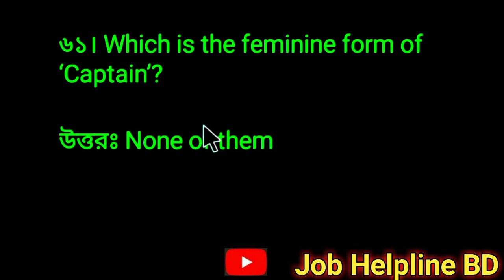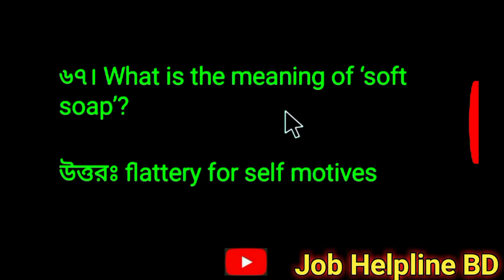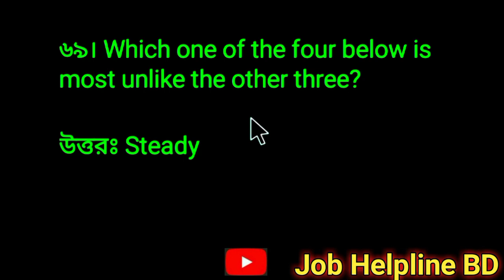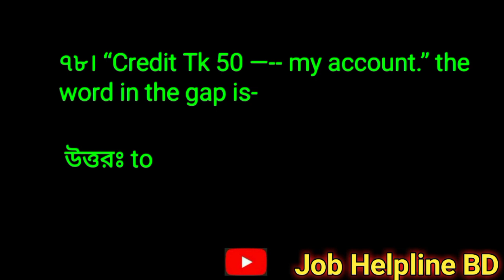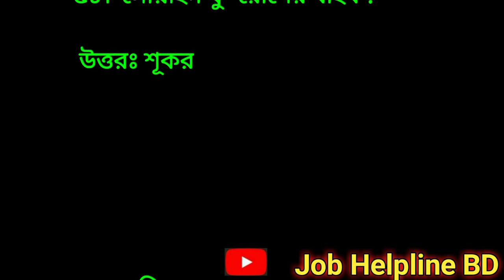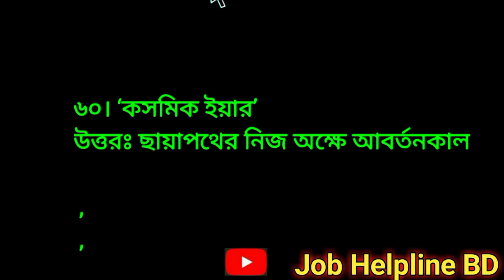অডিটরের প্রশ্ন সমাধান | হিসাব মহানিয়ন্ত্রকের কার্যালয় | CGA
হিসাব মহানিয়ন্ত্রকের কার্যালয়েে অডিটর পদের প্রশ্ন সমাধান